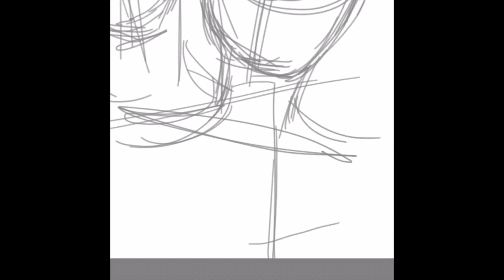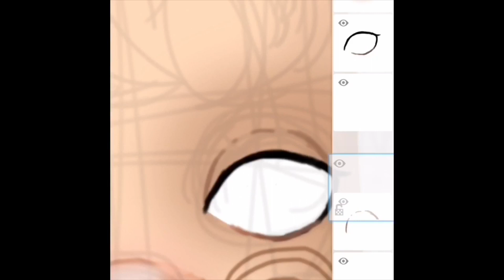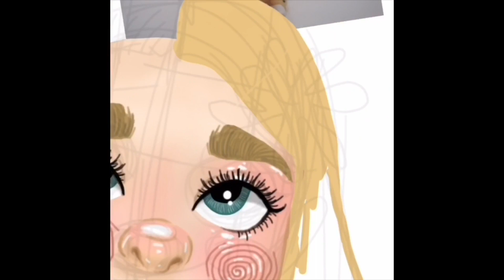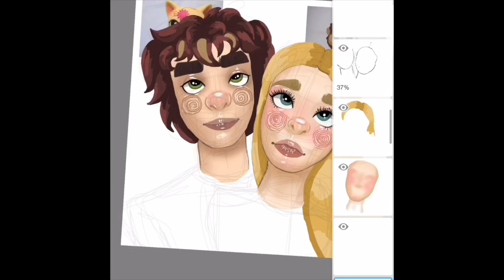Speedpaint: LPS Fairies ( Ashley x Diego emberként )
A két kedvenc páromat rajzoltam le az Lps Fairies-ből. Remélem tetszik. 🌸